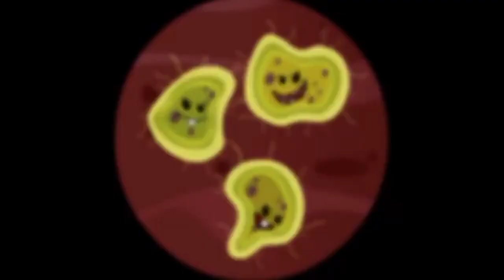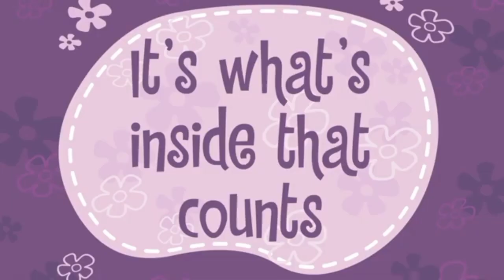Las Mane 7, las Dazzlings, las Crusaders y Trixie reaccionan a "I've Got you Under My Skin"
Después de varios días sin subir una video reacción, aquí les traigo otro episodio de HTF que cada vez quedan menos.